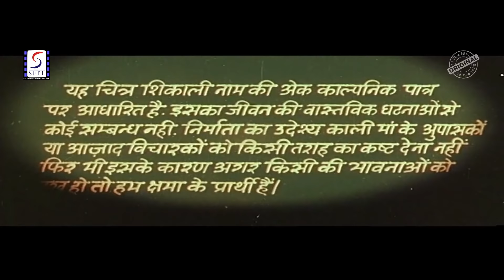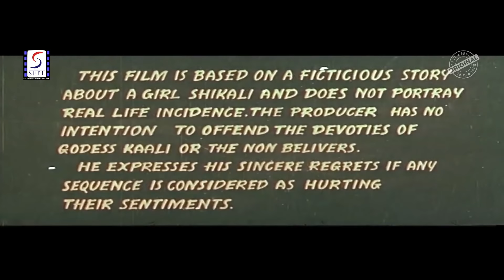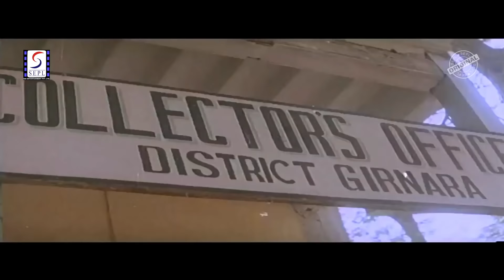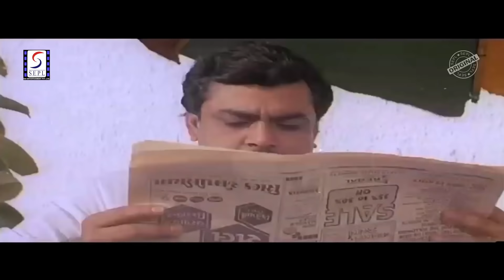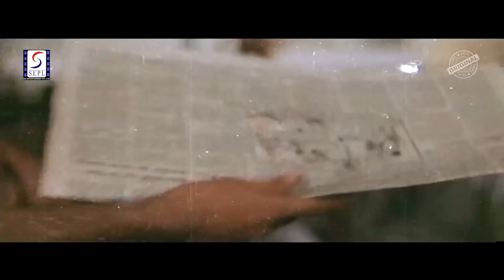जय काली - Jai Kaali - Hindi Full Movie - Jeetendra, Hema Malini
Movie :- Jai Kaali.
Star Cast :- Hema malini, Ranjeet, Sayeed Jaffrey, Zarina Wahab, Paresh Rawal, Rajesh Vivek.
Lyrics:- Nida Fazli, Yogesh
Producer :- Satram Rohra
Director :- Nikhil Saini

Jai Kaali is a 1992 Hindi-language Action film, produced by Satram Rohra on Bhagyalaxmi Chitra Mandir's banner  and directed by Nikhil Saini.Starring Jeetendra, Hema Malini and music composed by Usha Khanna

Synopsis : Girnar a remote forest area of our country, where the tribal inhabitants (Adivasis) work as bonded labourers in the stone quarry owned by Bankelal Chaurasia (Saeed Jaffrey), who along with collector of the area Purushttoma Desai (Paresh Rawal), the forest officer Ranjeet (Ranjeet), Daljit Singh (Bharat Kapoor) and Mukkadam Sumba (Sadashiv Amrapurkar) have been exploiting and terrorizing the poor tribals. Shikari (Hema Malini) a popular writer comes from the city to write a book on these tribals, who becomes a threat to the authority of the evil foursome when she starts exposing the inhuman conditions the poor were going through. The ultimate attack comes when she discovers the body of Divya (Zarina Wahab) a local girl who was raped and killed by the gang of four. Facing the insecurity of their names and positions they names and positions they decide to eliminate Shikaali is beaten to near death. He invokes the Goddess "Kaali" who takes a human form in the body of the unknowing Shikaali. Towards the end, Bankelal, Purushottam, Daljit, and Sumba are hacked to death by the goddess in the form of Shikaali. Good triumphs over evil. Shikaali is accused of Killing. Advocate Shiv Shankar (Jeetendra) who was in love with Shikari also a friend comes to her rescue and ultimately proves her innocence. The court is forced to acquit Shikaali of all charges